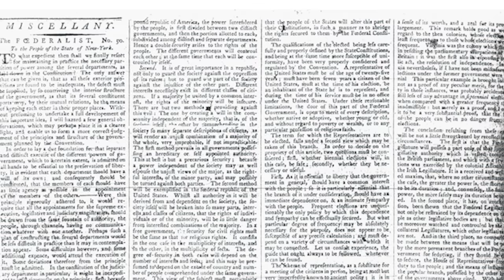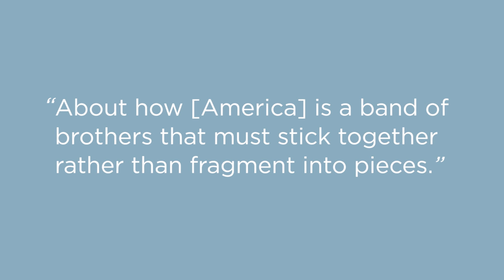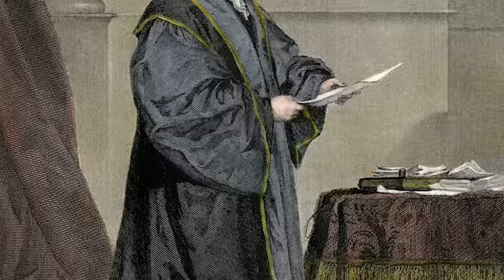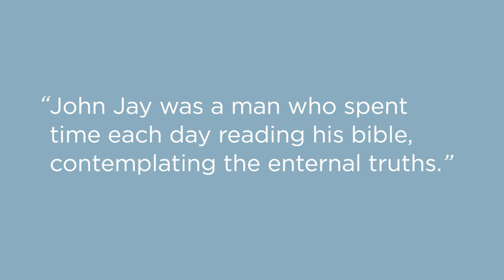John Jay: Family, Faith, & The Federalist Papers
Historian and author Walter Stahr discusses the life and lasting influence of John Jay, the first Chief Justice of the United States Supreme Court. He discusses John Jay’s co-authorship of several of the Federalist Papers and the pivotal role he played in the founding of our nation.

Related Links:

John Jay: Founding Father by Walter Stahr

PBS NEWSHOUR: What you should know about forgotten founding father John Jay

New York Times Book Review By R. B. Bernstein:  ‘The Quartet,’ by Joseph J. Ellis